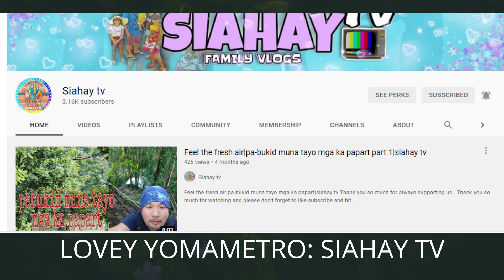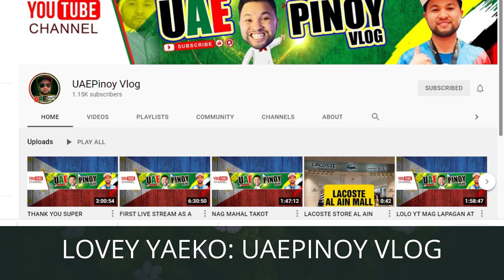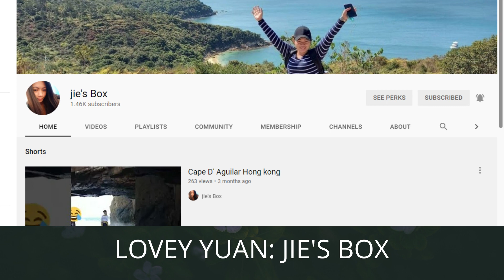to my LOVEY FAMILY; a special shoutout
flexing all my members who STAYED with me since day1.

i love you to bits!